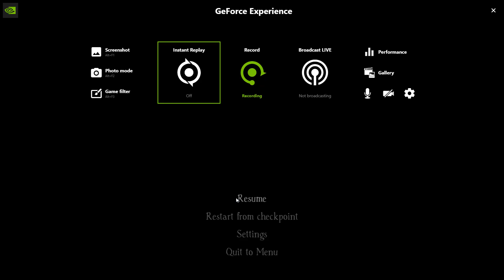GIANT EATING SISTER OF OLLE BRAMBLE THE MOUNTAINS KING I GAMEPLAY HORROR ADVENTURE I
In the closing chapters of "Bramble: The Mountain's King," the tale reaches its majestic and awe-inspiring conclusion. The story's dramatic climax unfolds against the backdrop of the rugged and breathtaking mountain landscapes that have been a central character in the narrative.

As the final chapters unfold, readers are transported to the heart of the mountain kingdom. Towering peaks, draped in blankets of snow and shrouded in mist, loom high above, their jagged outlines seemingly touching the heavens. The land below is a patchwork of alpine meadows, crystal-clear lakes, and dense forests, all painted in the vibrant colors of autumn. The setting exudes an atmosphere of serene grandeur, setting the stage for an unforgettable ending.

Our beloved protagonist, Bramble, whose journey of self-discovery has been the driving force of the story, now stands at the culmination of his quest. His character arc has been a symphony of growth, resilience, and courage, and as he faces his final challenge, his eyes reflect the wisdom and determination he has gained throughout the narrative.

The soundtrack accompanying this climactic scene is a masterpiece of orchestral arrangements. The music weaves together themes of triumph and loss, courage and fear, mirroring the emotional depth of the story and underscoring the gravity of the moment.

In this concluding act, readers are drawn into the heart-pounding action and the moral dilemmas that confront Bramble. As alliances are tested and secrets are revealed, the story's threads are expertly woven together, delivering resolutions both heartwarming and heart-wrenching.

The prose, rich in detail and poetic description, paints a vivid picture of the mountain kingdom and its inhabitants. Every word is carefully chosen to evoke a sense of wonder and awe, inviting readers to immerse themselves fully in this breathtaking world.

Ultimately, "Bramble: The Mountain's King" concludes with a sense of awe and reverence. It is an ending that leaves a lasting impression on the reader, prompting reflection on the themes of the story and the incredible journey Bramble has undertaken. As the final words are read, a sense of fulfillment washes over the reader, leaving them with a deep appreciation for the majestic world they have explored and the indomitable spirit of its king, Bramble